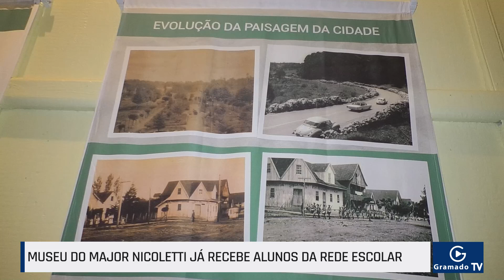Museu do Major Nicoletti já recebe alunos da rede escolar